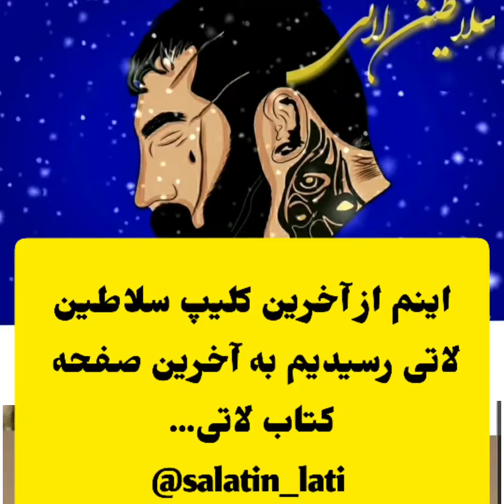آخرین برگه کتاب لاتی کلیپی از خلاصه از ۵ سال فعالیت پیج سلاطین لاتی دراینستاگرام..